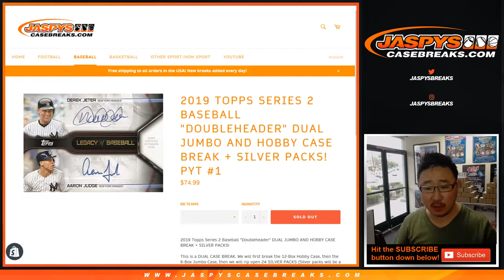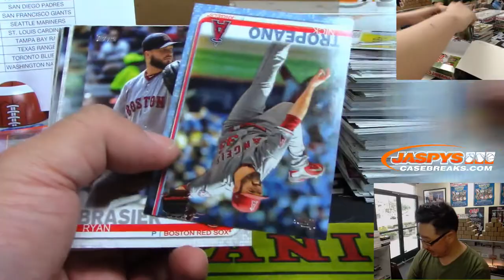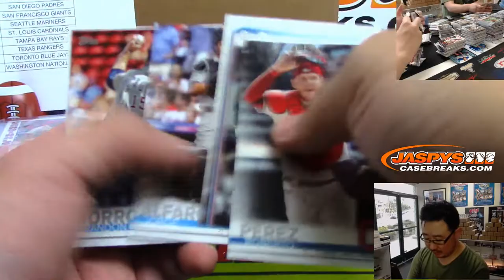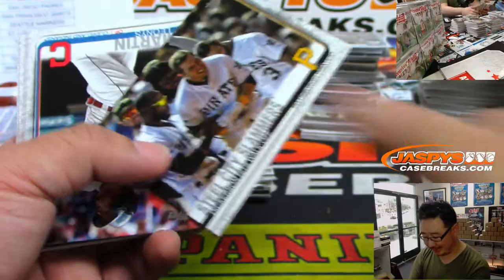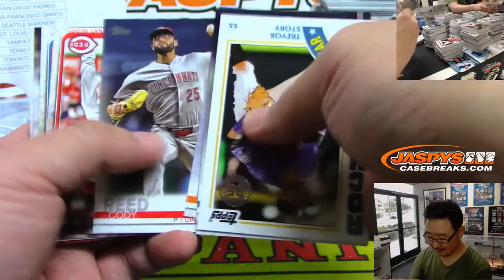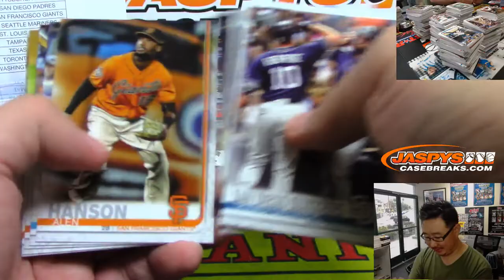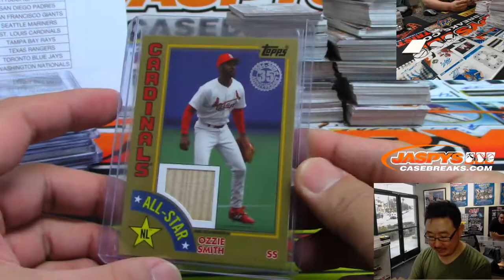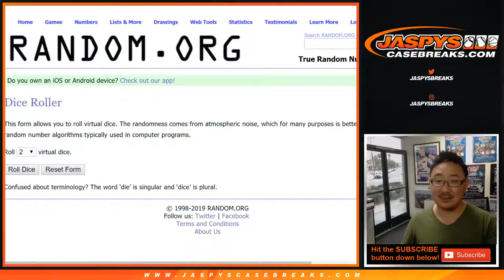W, 06/12/19 || 18Box (Hobby+Jumbo) PYT #1 || 2019 Topps SERIES 2 Baseball (MLB)